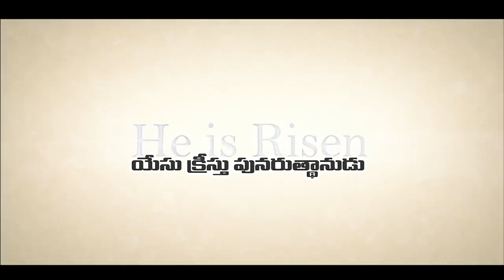20 02 2023 Jashua garu